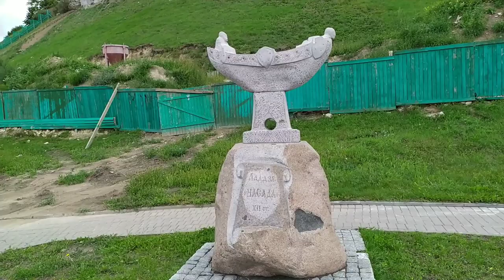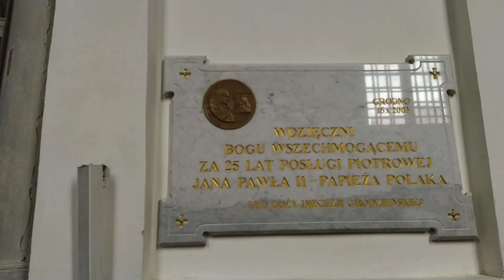Гродно. Беларусь .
Гуляем по Гродно.